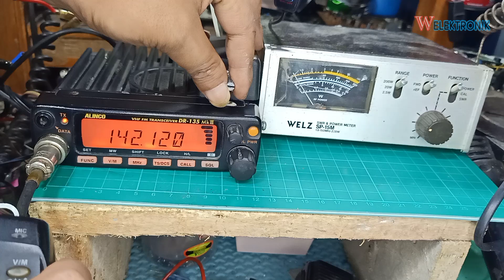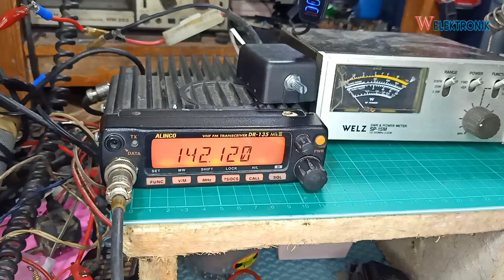cara buat adjust power radio rig alinco icom yaesu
alinco
ht alinco
alinco dr 135
alinco dj crx5
alinco dj w10
alinco dj a10
alinco surabaya
alinco dj 196
alinco dj crx7
alinco dr 135 mk3
alinco dj 195
alinco all band transceiver
alinco antenna tuner edx-1
alinco af6200
alinco brand
alinco b185
buku panduan ht alinco dj- 196
alinco cs10
alinco cb 135 new
cara menaikan power alinco dr-135
alinco dr 138
alinco dr 135 gundul
alinco ems-11 microphone
extra mic alinco dr 135
bmw icom
icom v80
icom v86
icom v8
icom 718
icom v88
icom v68
icom v8000
icom 2200h
icom at 130
icom a110
icom at120
icom a220
icom ah 760
icom at 180
a25c icom
ah4 icom
accessories for icom 7300
icom ic-705
icom bc 119
icom bc35
icom bc 213
icom bc 160
icom bc 192
icom bp-278
icom computer
icom ct-17
cara setting frekuensi ht icom ic 2n
cara adjust power icom 2100
dual band icom
dmr icom radio
icom e90
icom ex-257
yaesu